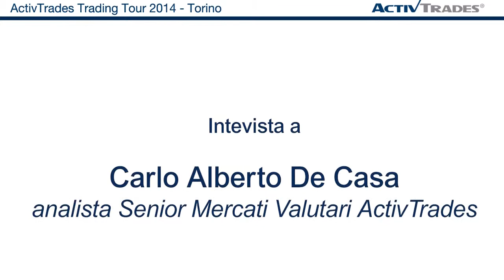Intervista a Carlo Alberto De Casa - Senior Analyst ActivTrades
ActivTrades Trading Tour 2014 - Torino